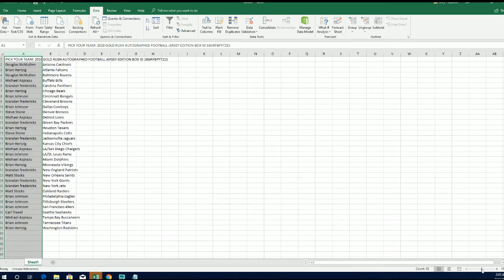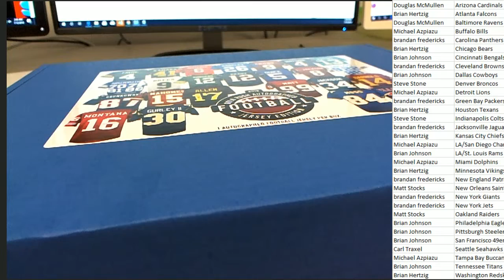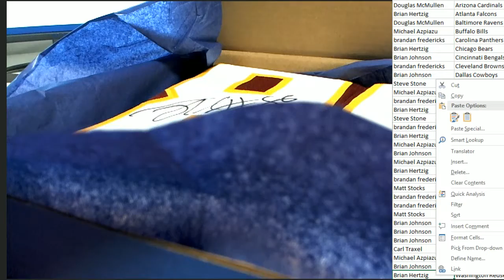2018 GOLD RUSH AUTOGRAPHED FOOTBALL JERSEY EDITION BOX ID 18GRFBPYT215